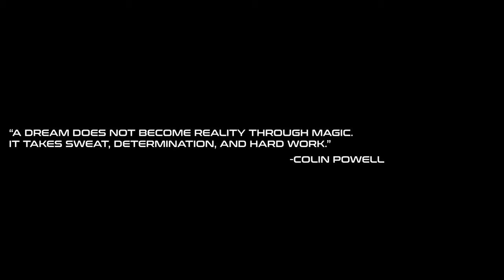“RIVALS” STI and EVO | 4K CINEMATIC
"Rivals but brothers" We took for a cruise in my 2005 Subaru STI, Jack's EVO 10, and Dawson's BMW 4 Series. Special thanks to all of my awesome friends especially Logan Goodfellow and for all of the editing and filming and also Reese Maxfield. There's nothing more rewarding than seeing the car get to this point.

Instagram: @drewrandl @logangoodfellow1 @maxfield717 @jack_liston @hunter_drass28 @dawsonteq

My favorite STI Hoodie
Camera used: Sony a7iii